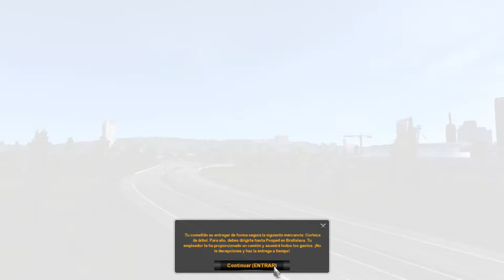Jugando American Truck Simulator y Euro Truck Simulator #01 Por mi Cumple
Hola gente aqui los dejo mis gameplas de american truck y euro truck simulator por mi dia de cumpleaños saludos ara todos